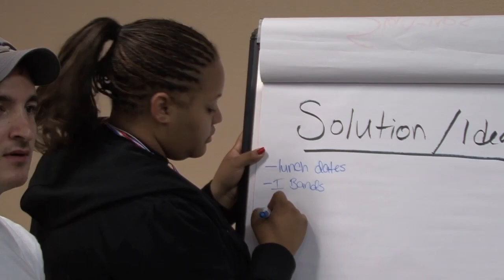University of Kentucky President Todd Reflects on Enhancing Makeup of Student Body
This is the final part of a special video series looking back at retiring President Lee Todd's tenure at UK.  This video centers on enhancing the makeup of the student body.